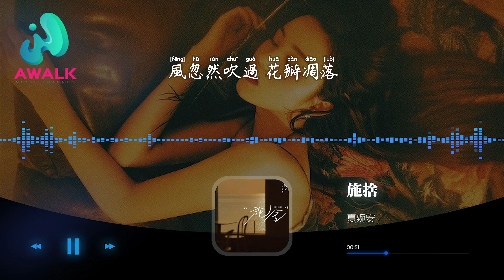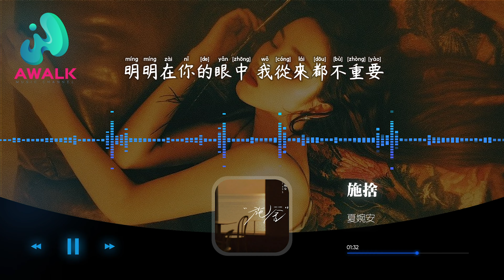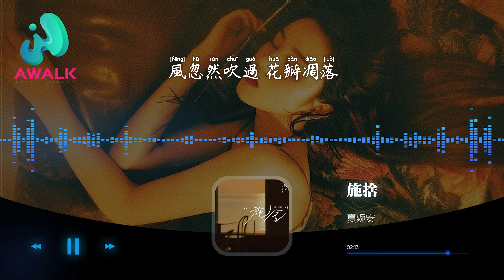夏婉安 - 施捨『雨點在墜落笑我落魄，才明白你不是非我不可。』【動態歌詞 | Pinyin Lyrics】【AWALK MUSIC】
夏婉安 - 施捨『雨點在墜落笑我落魄，才明白你不是非我不可。』 | 新歌不重復 | 不間斷播放 | 2023 新歌推送 | 抖音十大熱門歌曲 | 最火最熱門洗腦抖音歌曲
（晟寶文化）抖音歌曲排行榜
▶︎微信：awalkmedia

網易雲音樂‣‣

歡迎點歌

▶︎作品介紹
作曲：林佳凝
作詞：林佳凝
原唱：夏婉安
演唱：夏婉安

▶︎歌詞在下面
也許都是我太傻
才把玩笑當依靠
你隨手給的一切
我卻都當成了寶
曾經我所有炫耀
現在看來太可笑
明明在你的眼中
我從來都不重要
雨點在墜落 笑我落魄
才明白你不是非我不可
我成了過客 你說別拉扯
至少我的世界你來過
風忽然吹過 花瓣掉落
你轉頭對她許下了承諾
散落的煙火 戳破的泡沫
曾有的一切是施捨
也許都是我太傻
才把玩笑當依靠
你隨手給的一切
我卻都當成了寶
曾經我所有炫耀
現在看來太可笑
明明在你的眼中
我從來都不重要
你轉頭對她許下承諾

♪ 音樂宣傳

♪ 音樂發行

00:00:00  夏婉安 - 施捨 ♪ AWALK MUSIC ♪
00:00:37  副歌 (Chorus)